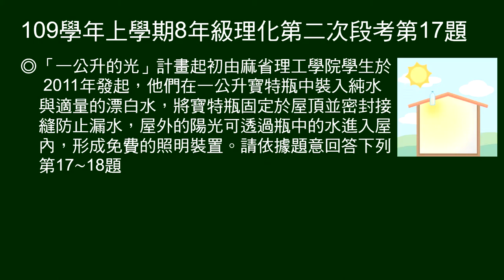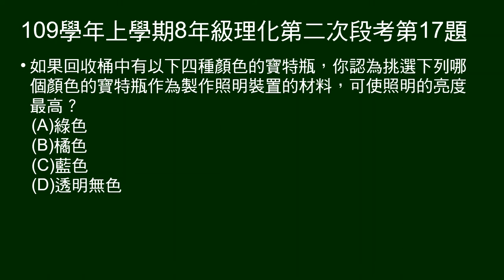109學年上8年級理化二段第17題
17～18題題組：
簡述「一公升的光」計劃。

第17題問：何種顏色的保特瓶做的照明裝置，照明亮度最高？